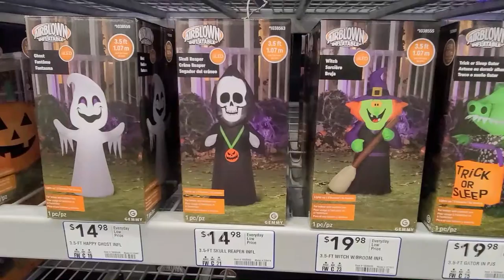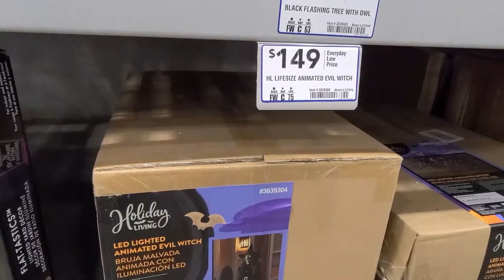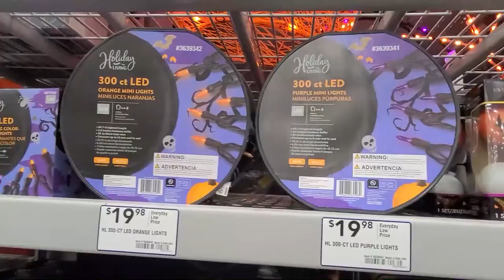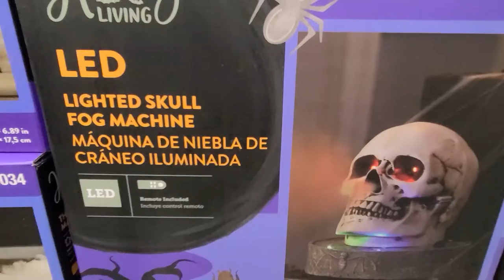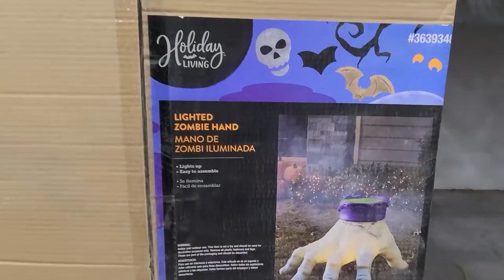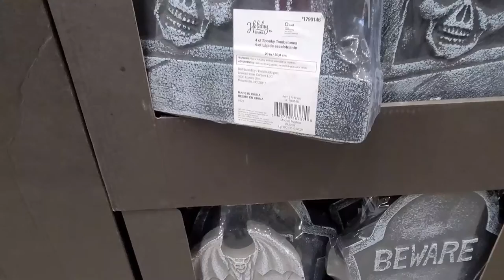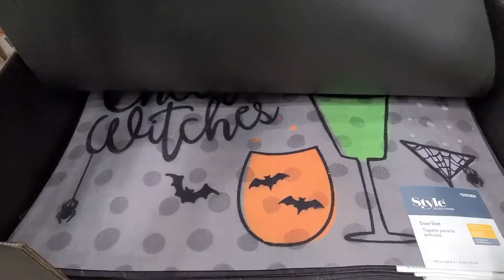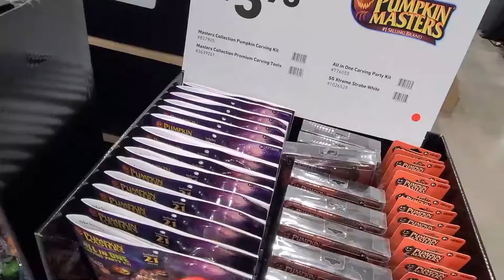Lowe's Halloween Decorations 2021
Re-Uploading due to video quality issues.
Shelf Scans of Lowe's Halloween Decorations 2021

Shelf scans started as a way to assist my mother and provide a virtual store browsing experience during lockdown so she could see what items she might like without leaving home.  Decided to start posting online and see if it might assist others as well, hope you enjoy!

Let me know if there are stores/product categories you want me to scan for you. thanks!

Footage taken on August 23rd,  2021

Inventory is going quick, get shopping soon!

More Halloween & Fall decor videos to come...